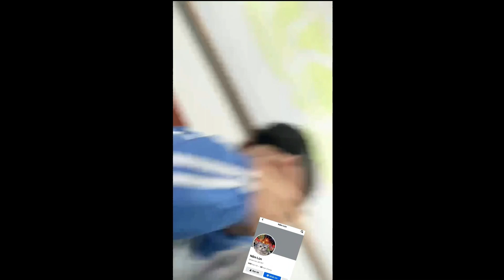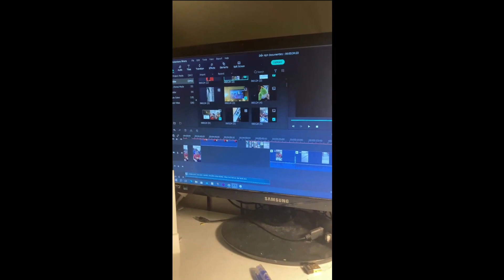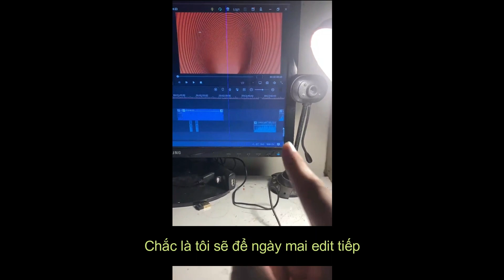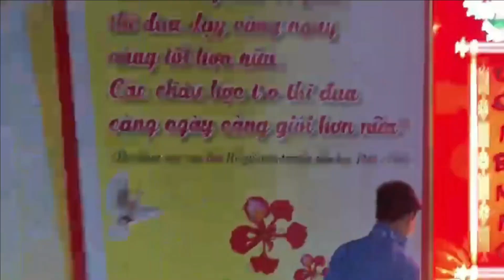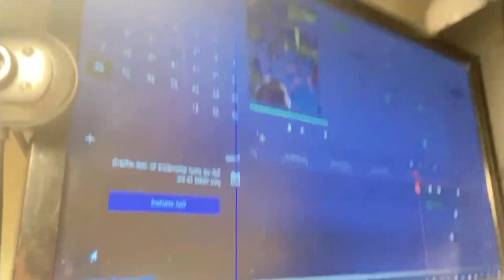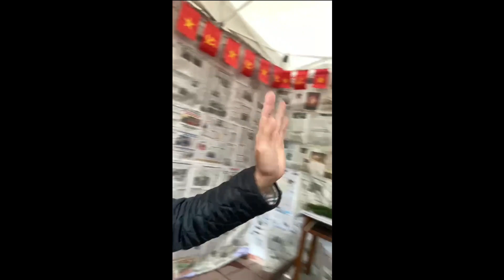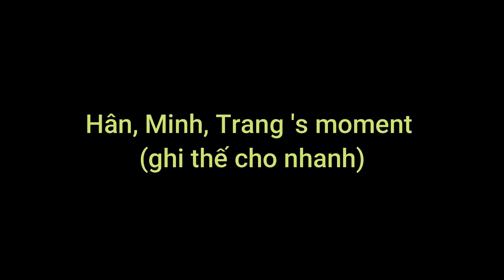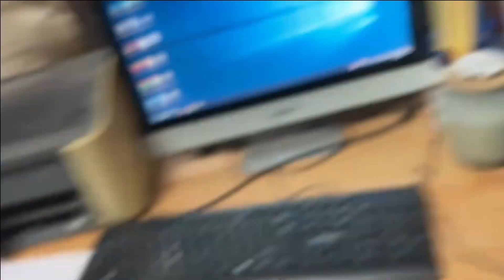Mhv | Màu Của Tết Documentary (ft. Dũng down đề, Mi Măng King, Gia Heo, Cửng Lợi,...)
Mhv | Màu Của Tết Documentary (ft. Dũng down đề, Mi Măng King, Gia Heo, Cửng Lợi,... và những nhân vật khác)

Special thank you to those who helped me film and take these memorable videos and photos

"Màu Của Tết" là một chuyên đề cấp thành phố của @truongthcsvinhniem-quanlec8593, video này là những khoảnh khắc được bọn tôi ghi lại trong quá trình luyện tập cho chuyên đề.

Director :Thầy Tuấn, thầy Trung
Script :Cô Nhân (cô Hiệu Trưởng)
In charge of the play :Cô Hoài, cô Khuyên, thầy Lập, cô Hằng,... và những thầy cô khác không tôi nhớ
Support :Cô Lý, cô Dung, cô Thương, cô Xoan, cô Hương, cô Vân Anh,... và những thầy cô khác trong trường THCS Vĩnh Niệm

List nhạc trong video :
 1. Thắng - Sober Song
 2. Wren Evans - Từng Quen (ft. itsnk)
 3. Mike - Yêu Quái (Redbone Parody)
 4. Vũ Phụng Tiên, DT Tập Rap, Drum7 - Lệ Lưu Ly (Orinn Remix)
 5. Tăng Duy Tân, Drum7 - Cắt Đôi Nỗi Sầu (H2O Remix)
 6. Mono - Em Xinh (Phước Lành Remix)
 7. Wren Evans - Phóng Đổ Tim Em (ft. itsnk)
 8. Wren Evans x Zion.T - Tò Te Tí x V (Peace) ($ip Mashup)
 9. BigDaddy - Về Nhà Ăn Tết (ft. JustaTee, Onionn)
 10. Ngọt - Lần Cuối (đi bên em xót xa người ơi)
 11. Zion.T - Just (ft. Crush)